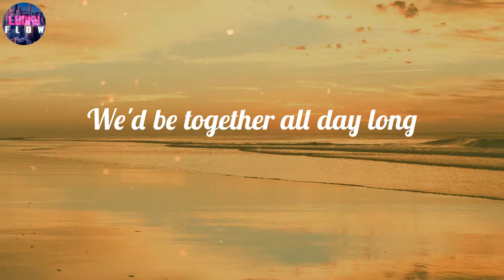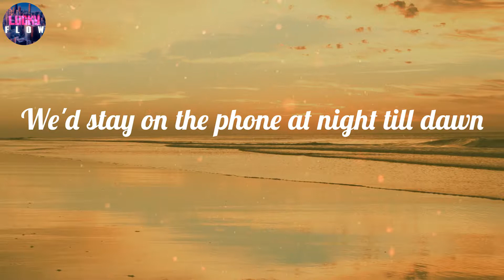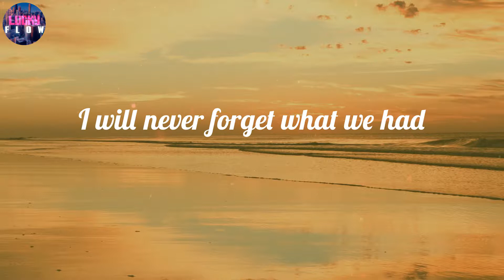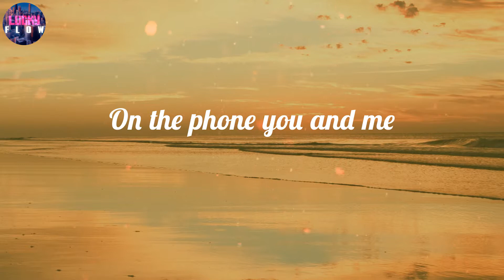Michael Jackson - Remember the Time (Lyrics) ~ Do you remember the time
LYRICS:
We were so young and innocent then
It just seemed like heaven so why did it end?
Back in the fall
We'd be together all day long
Do you remember
Us holding hands
In each other's eyes we'd stare
(Tell me)
When we first met girl
How we used to talk
(Ya know)
We'd stay on the phone at night till dawn
All the things we said like
I love you so I'll never let you go
Back in the Spring
Every morning birds would sing
Do you remember
Those special times
They'll just go on and on
Those sweet memories
Will always be dear to me
And girl no matter what was said
I will never forget what we had
Now baby!
Remember the times
Ooh
Remember the times
Do you remember girl
Remember the times
On the phone you and me
Remember the times
Till dawn, two or three
What about us girl
Remember the times
Do you, do you, do you, do you, do you
Remember the times
In the park, on the beach
Remember the times
You and me in Spain
Remember the times
What about, what about
Remember the times
Ooh, in the park
Remember the times
After dark
Do you, do you, do you
Remember the times
Do you, do you, do you, do you
Remember the times
Yeah yeah